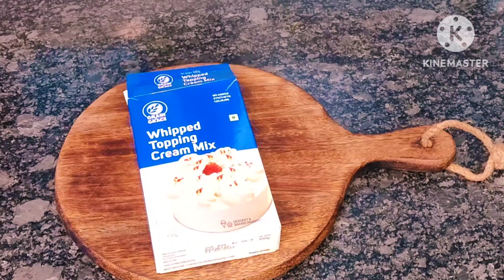no milk ,no gas, instant desert in minitues बिना गैस, 🥭 desert @menu card by parulgupta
no milk ,no gas, instant desert in minitues बिना गैस,बिना दूध बनाइए 🥭 desert मिनटों में @menu card by parulgupta
mango desert#cream desert#fruit cream fruits desert#fire less cooking#party desert